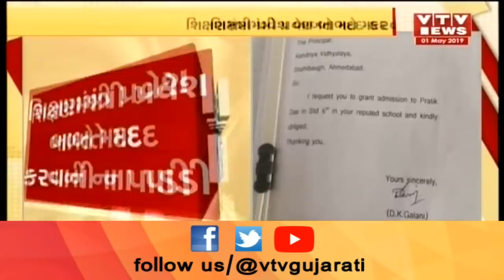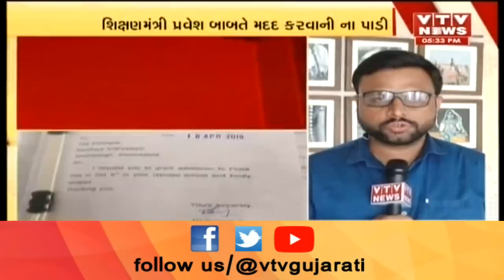Gujarat ક્યાંથી ભણે? 15 વર્ષનો બાળક ઍડમિશન માટે શિક્ષણમંત્રીની ઑફિસ પહોંચ્યો | Vtv Gujarati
Gujarat ક્યાંથી ભણે? 15 વર્ષનો બાળક ઍડમિશન માટે શિક્ષણમંત્રીની ઑફિસ પહોંચ્યો.